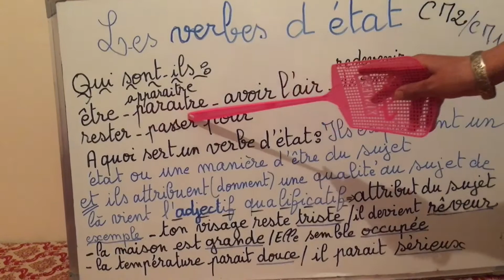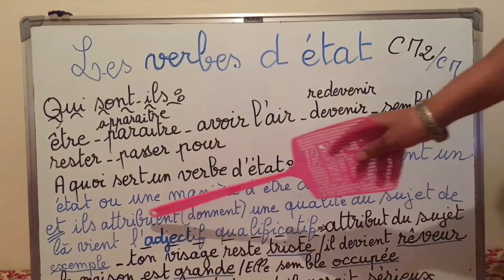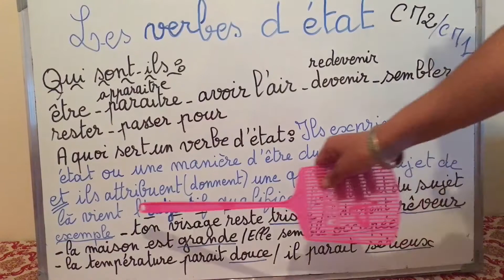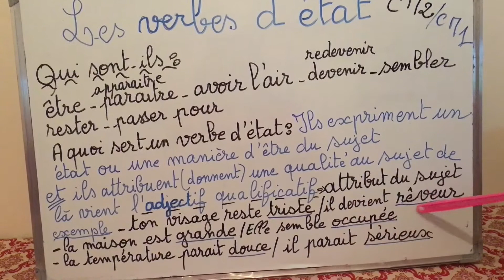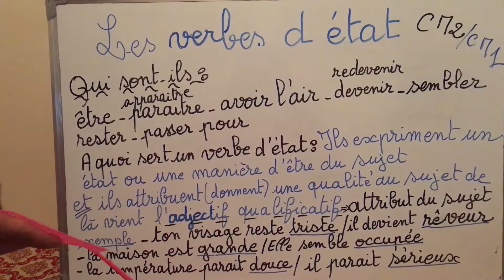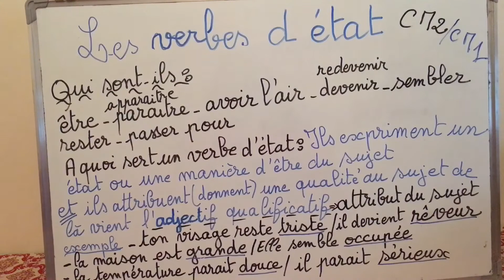Sans les verbes d état il n y a pas d adjectif qualificatif attribut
Écoutez bien c’est très facile